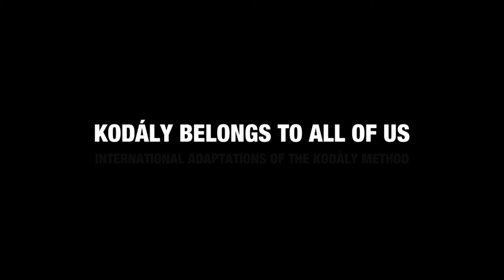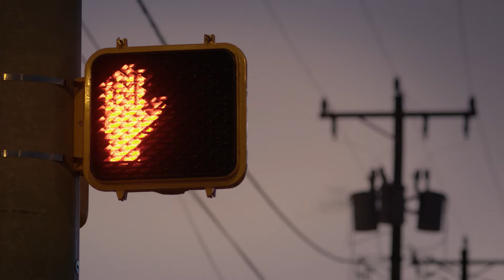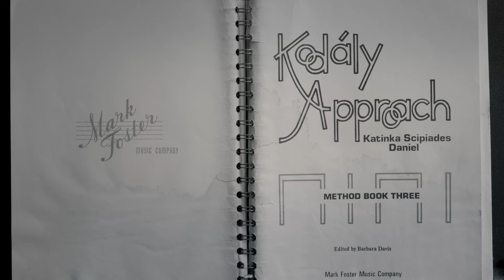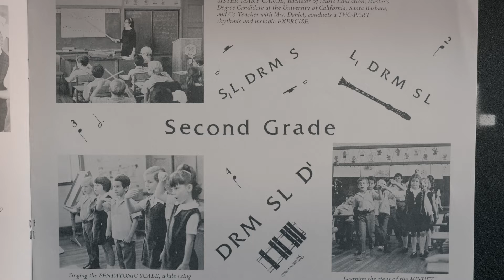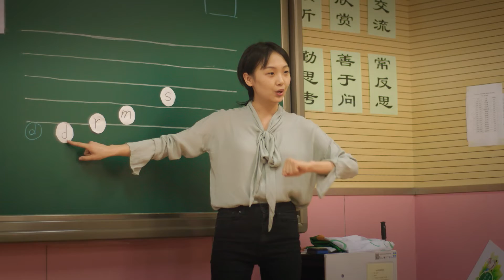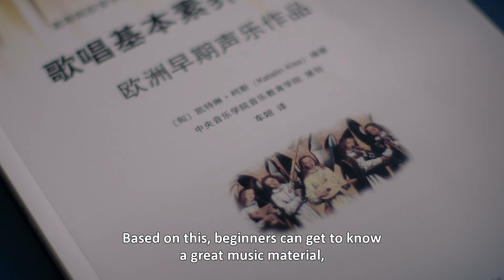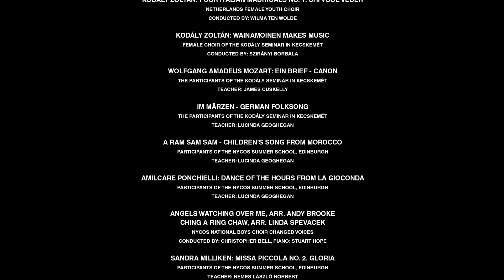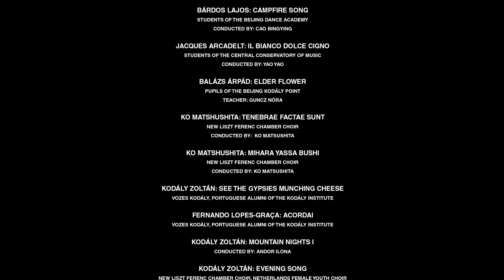Kodály Belongs To All of Us - International Adaptation of the Kodály Method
A documentary film directed by Attila Kékesi and Gábor Zsigmond Papp  on the worldwide adaptation of the Kodály-concept featuring examples from the United States, Portugal, England, Finland, Scotland, The Netherlands, China, Japan, Australia.